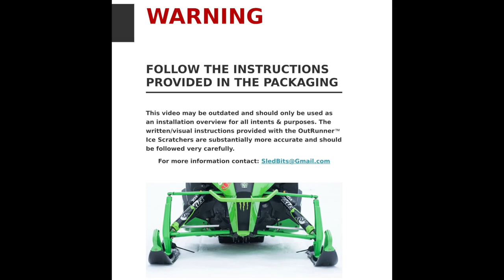OutRunner Ice Scratcher Installation Overview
Watch how easy it is to install the brand new OutRunner Ice Scratcher by SledBits Inc.

When we mentioned the OutRunners being dead-easy to install. We weren't joking. It is now unnecessary to drill into your sled's aluminium frame!

Starting at $139.99; this is a revolutionary ice scratcher designed to have up to x8 the down pressure of the wire type with the flexibility + durability of the spring type.